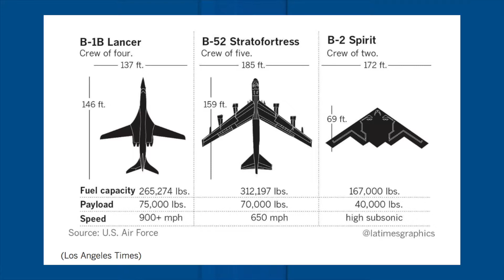B-21 Raider chiến đấu cơ tàng hình không người lái